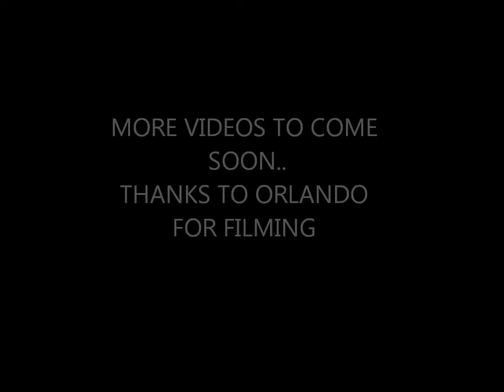The Compound Tuggy Session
Alden and Korey practicing